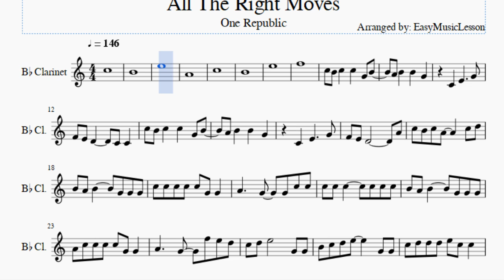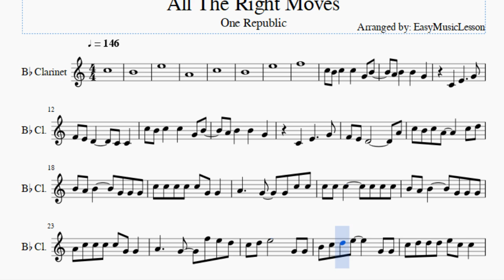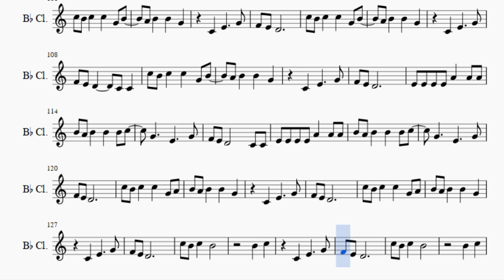Clarinet Sheet Music: How to play All The Right Moves by One Republic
Here is a sheet music/tab video on the song All The Right Moves by One Republic on the clarinet. A clarinet sheet music arrangement which is transposed to notes that are easily played by clarinet, for the song All The Right Moves by One Republic.

EasyMusicLesson teaches you to play the your favorite instrument, through well-arranged sheet music so that you too can learn how to play All The Right Moves by One Republic on the clarinet as fast as you can. A clarinet sheet music with backing tracks to help your play the song better.